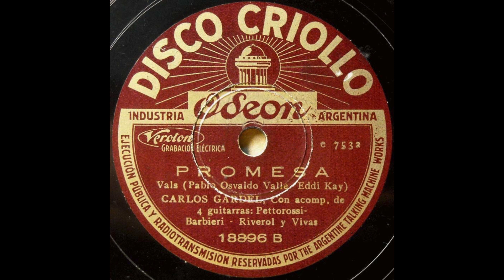PROMESA - vals - Roberto Malestar con las guitarras de Juanjo Trío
PROMESA (vals, 1933). Roberto Malestar y las guitarras de Juanjo Trío (1996). Grabación vocal realizada el 30 de septiembre de 2019

“Soñaba entre flores,
recordando aún la noche aquella
que en el mismo jardín de rosas
hizo un juramento una doncella.”

Nunca, nunca olvidaré
tu falso juramento de mujer:
“Tuya siempre yo seré”.
Juraste eternamente serme fiel;
y ahora, al evocar
esa promesa vana que se fue,
la pasión que yo sentí
surge del corazón.

Sólo, al añorar esas caricias de ayer,
para alcanzar tu querer volví
al jardín aquel que tu promesa tan cruel
hizo nacer este amor por ti.
Yo loco estoy, anhelo tu querer,
ver a mi amor para aplacar mi sed;
luna que iluminas esta mi soledad,
haz a mi amada llegar mi oración.

Sólo quise, al regresar,
sentirme tan feliz como era ayer,
y en tus ojos contemplar
la dicha que partió tras tu querer;
y soñando junto a ti,
vivir de nuevo todo aquel amor
que una noche en un jardín
fueras tú mi canción.